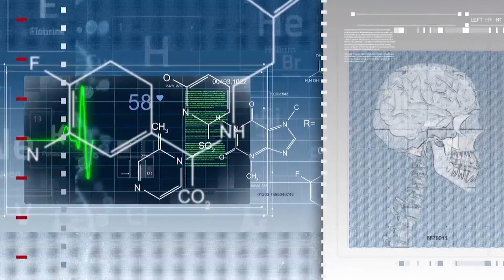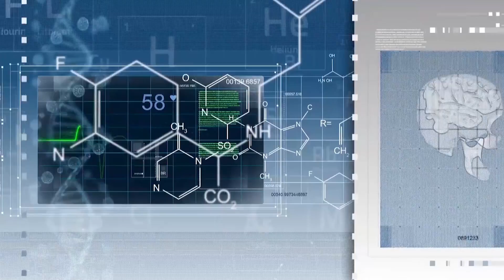HOW NEUROFEEDBACK HELPS WITH STRESS By Dr. Elena Eustache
Dr. Elena Eustache describes the consequences of long-term influence of stress. Neurofeedback helps rebalance our thoughts and reactions to high-pressure situations.